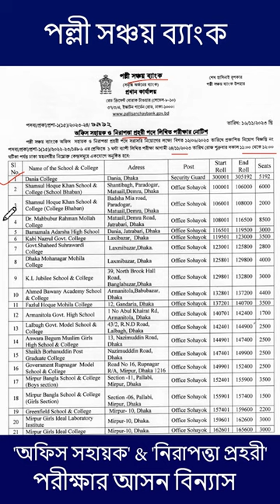। তারিখঃ ২৪/১১/২০২৩ ।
পল্লী সঞ্চয় ব্যাংক- এর পরীক্ষার আসনবিন্যাসঃ
পদঃ 'অফিস সহায়ক' & 'নিরাপত্তা প্রহরী'
পরীক্ষার তারিখঃ ২৪/১১/২০২৩ (সকাল ১১-১২ টা)
       🔥Jobs Exam Date
       🔥Exam Result
       🔥Date of appointment postponed etc.